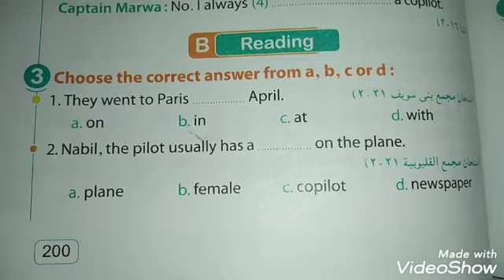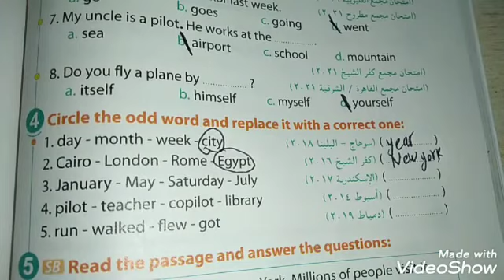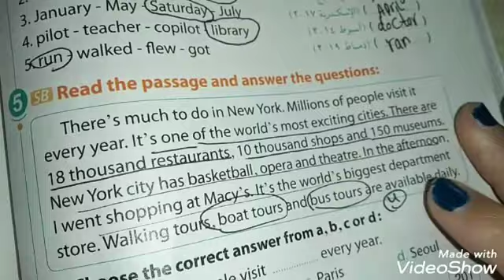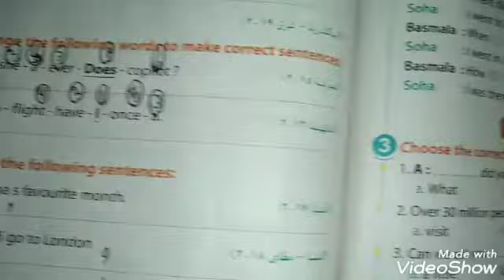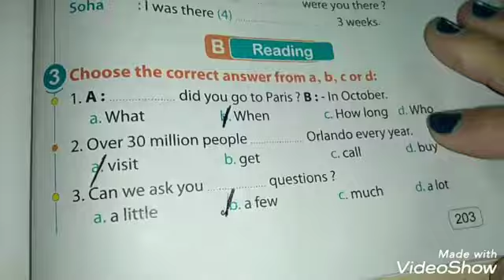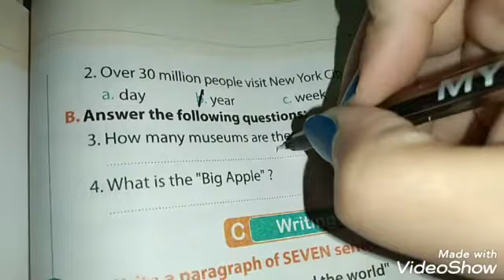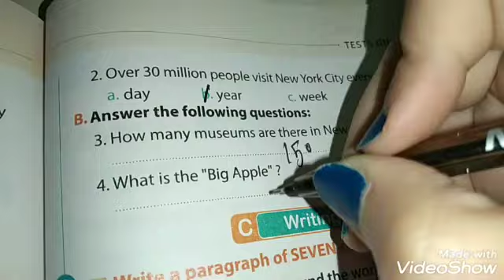حل unit 9 الصف السادس كتاب المعاصر لص 205#المعاصر